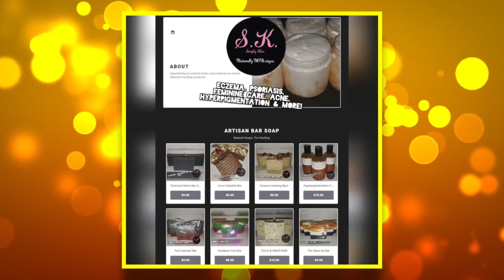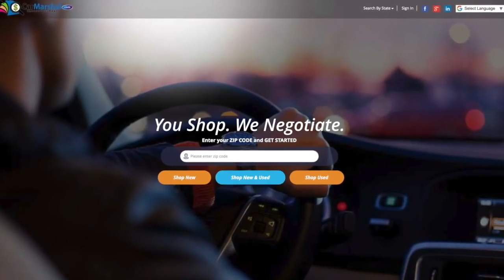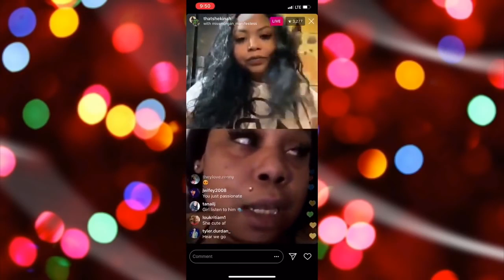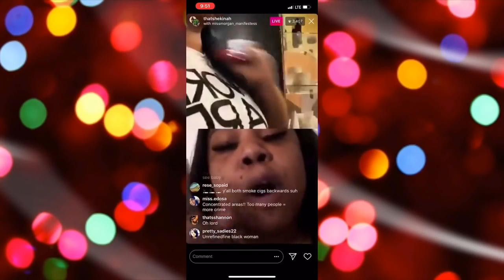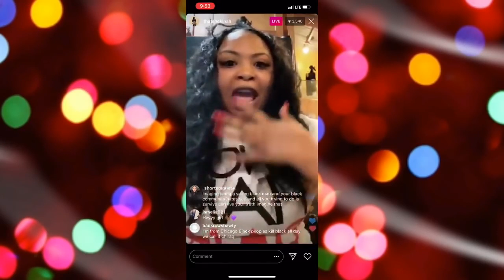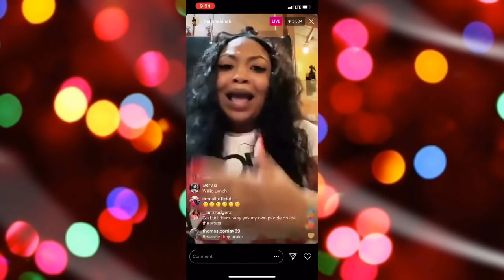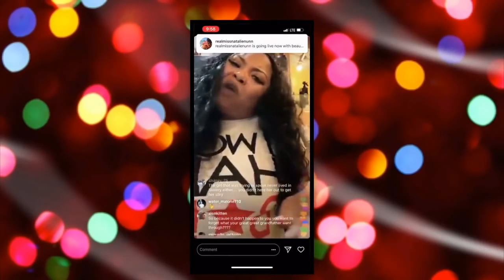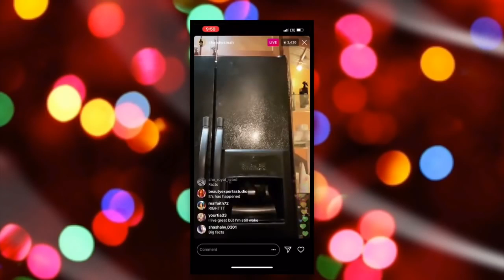Aoki Lee Simmons SN@PS on IG After BEING CALLED N W0RD by WHT B0Y IN CLASS!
Aoki Lee Simmons, daughter of Russell Simmons and Kimora Lee Simmons shared her experience with racism from a white boy in school.

USED CAR NEAR ME | NEVER HAGGLE OVER PRICE

Click For Clear Skin!